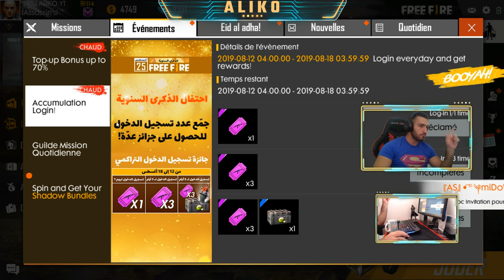(4k) 😎فري فاير || اقوى مقلب جيم ضحك😂 وجلد مع طفل👶 رانكيد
😎فري فاير || شرح احداث الجديدة مع اقوى جيم ضحك😂 وجلد مع طفل👶 رانكيد

💪وشكرا للجميع💪

جلد فري فاير
free fire
فري فاير
كلمات لاتهمك
فري فاير مهكره
Free fireمهكره
FREEFIRE-DISCORD
TOP1GLOBAL-S10
aliko noob
aliko pro
aliko free fire